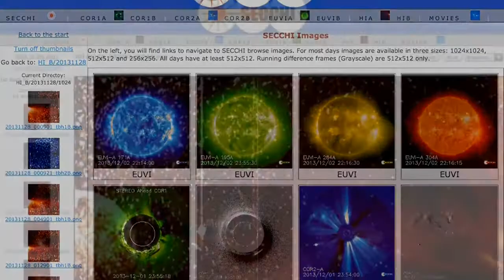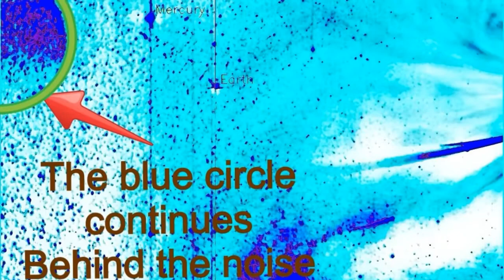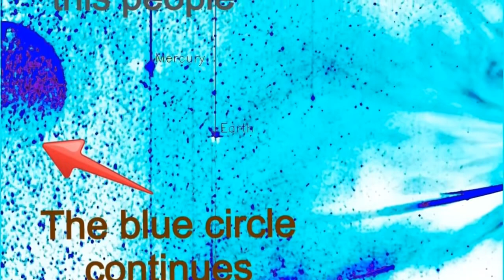NASA and COMET ISON, what is the planet object near the Sun